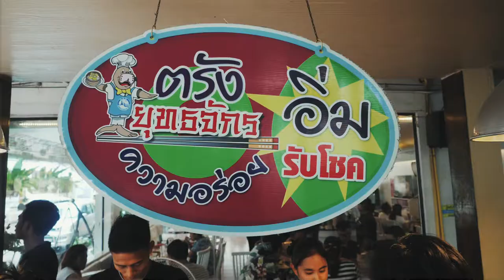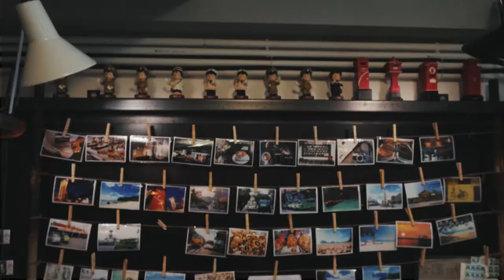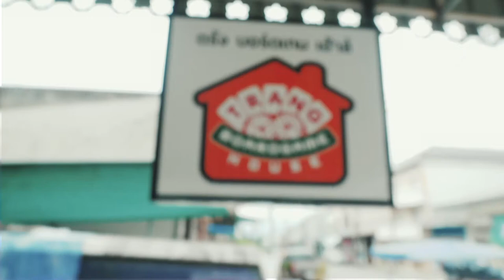มื้อเช้าที่ เลตรัง สายที่ gray 18 cafe | VLOG ท่องเที่ยงตามใจ by FuekFon | คุณฝึกฝน | ยายฟ้าใส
ท่องเที่ยวตามใจคลิปนี้คุณฝึกฝนจะพาไปชิมอาหารเช้าที่ ร้านเลตรัง สาขา 2 ลองชิมติ่มซำกับซอส "ส้มเชื้อง"ที่มีเฉพาะที่ตรังเท่าน้ัน และอย่าลืมชิมหอยจ้อปูด้วยนะทีเด็ดของที่นี่เลยละ  อิ่มแล้วก็ไปนั่งชิวใสร้านกาแฟ Gray 18 cafe ที่บรรยากาศแสนสบายจิบกาแฟผ่อนคลาย แล้วไปลับสมองกันต่อยาวๆ ที่ร้าน ตรัง บอร์ดเกมเฮาส์ ร้านน้องพราวเพื่อนบ้านเรียนที่เล่นกันมาตั้งแต่ยังเป็นเด็ก เหนื่อยสมองกันแล้วก็ไปนอนพักผ่อนสบายๆที่บ้านป้าเขียว

ปล.ขอขอบคุณป้าเขียวใจดีที่ให้ที่ซุกหัวนอนแสนสบายให้กับพวกเราด้วยนะคร๊าาบ